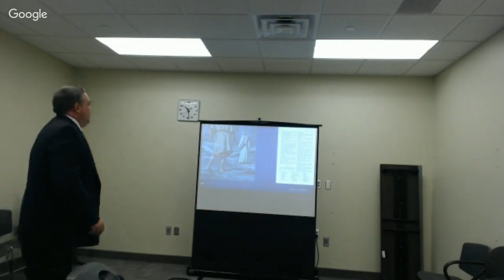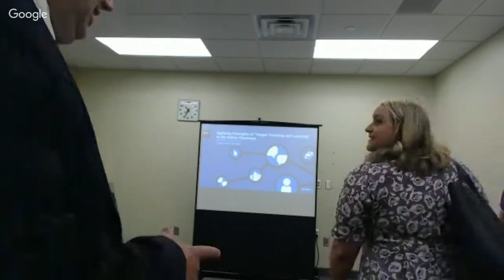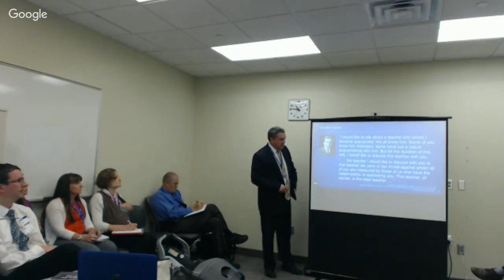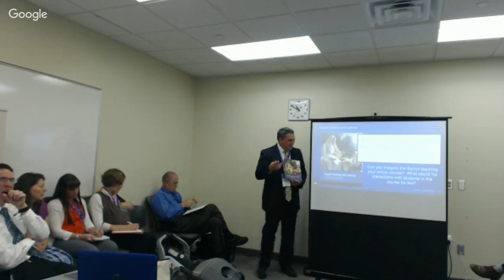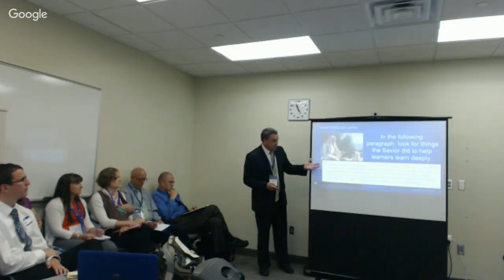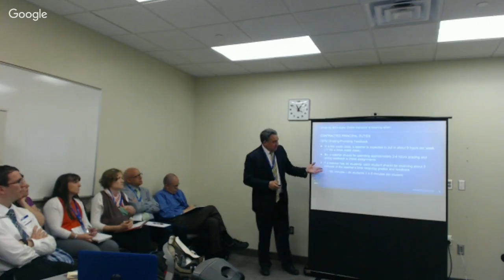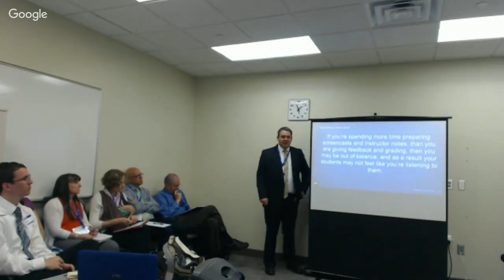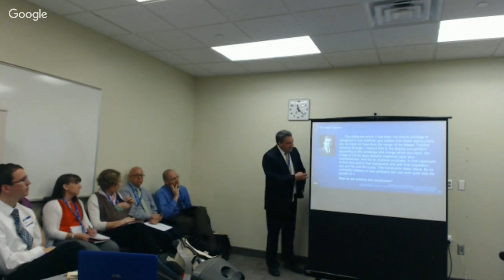Prestwich MC 177 Thursday 1st Session OLT 2016